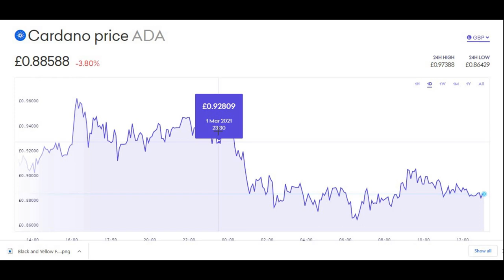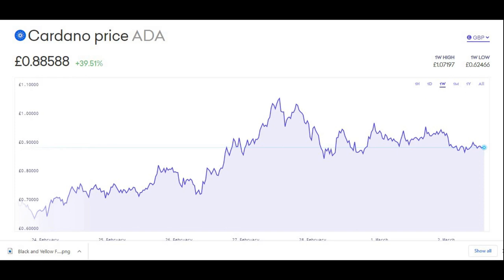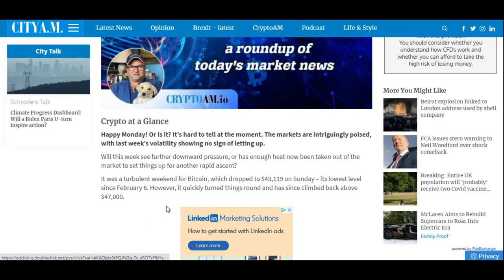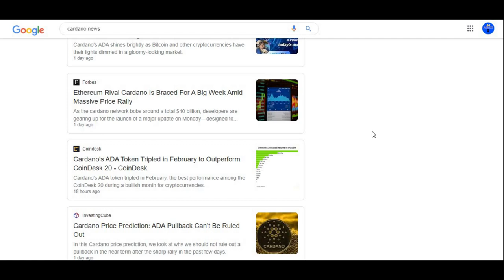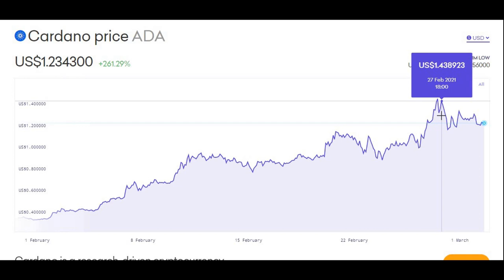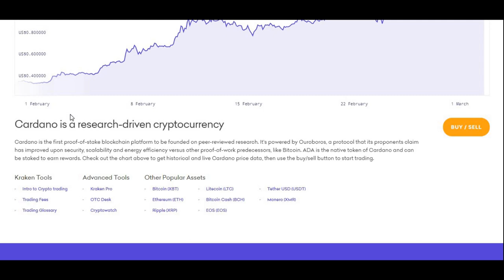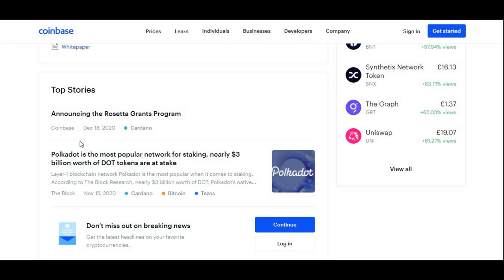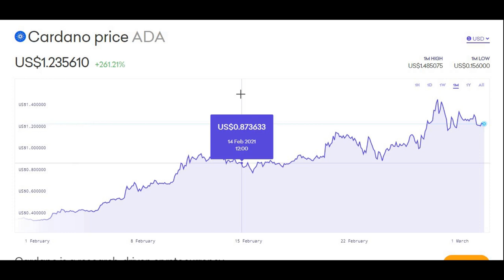Cardano Price Prediction - ADA Cardano Technical Analysis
Hi guys,

In this video I am talking about ADA Cardano and doing a Price prediction on it.